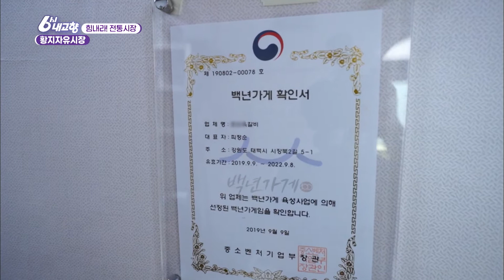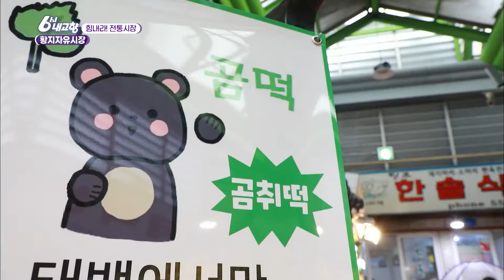[6시 내보양]😋태백의 맛이 한 곳에! 황지자유시장 맛.zipㅣ한우 특수부위ㅣ곰떡ㅣ곤드레밥ㅣ코다리조림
[6시 내보양]- 황지자유시장

00:00 황지자유시장
00:05 한우 연탄구이(ft.특수부위)
01:41 곰떡(곰절편&곰인절미&곰영양설기)
03:19 곤드레밥(ft.코다리조림)